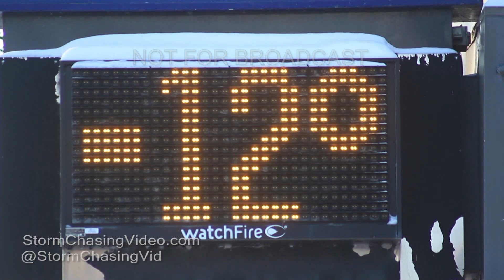Rice Lake, WI Extreme Cold Morning - 12/13/2016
Our first real Arctic air blasted into the area over night early this morning. Lows this morning reached to -12 below zero.
Shot Description

Clip 1. Bank thermometer showing the sub zero temps.
Clip 2. Wide shot of icicles.
Clip 3. Closer shot of the icicles.
Clip 4. Flag blowing in the wind.
Clip 5. An elderly person walking in the cold.
Clip 6-7 Smoke rising from a chimney.
Clip 8. More icicles.
Clip 9-10. Steam/heat from an exhaust pipe on a house.
Clip 11. Frost and snow on the ice.
Clip 12. Another flag blowing in the wind.